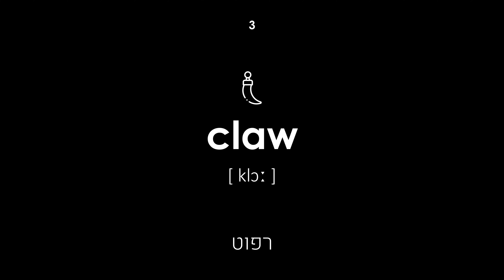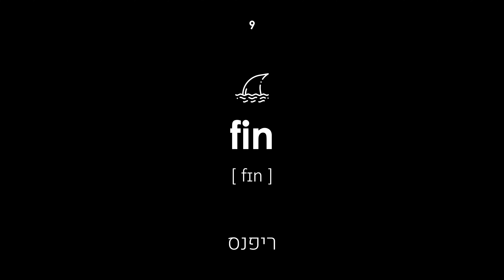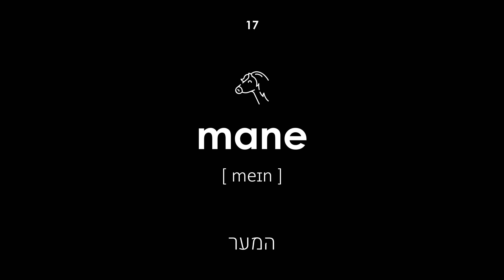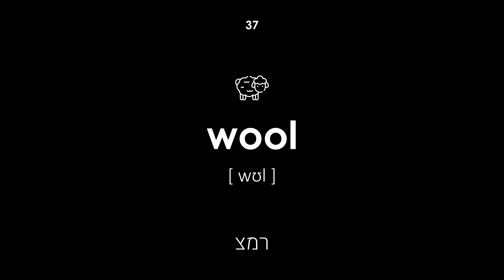חלקי גוף של בעלי חיים באנגלית (קול זכר, רקע שחור)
חלקי גוף של בעלי חיים באנגלית. לכל המילים יש תמלול ותרגום מעברית לאנגלית. שיעור זה יהיה שימושי לילדים ולמבוגרים. המורה אומר את המילים בקול גברי.

ניווט:

00:00 — התחלת השיעור
00:23 — מקור
00:30 — גוּף
00:35 — טופר
00:41 — כרבולת
00:47 — אוזן
00:53 — עין
00:59 — ניב
01:05 — נוֹצָה
01:11 — סנפיר
01:16 — פרווה
01:23 — זימים
01:28 — ראש
01:34 — עור
01:40 — רגל
01:46 — פרסה
01:52 — קרן
01:58 — רעמה
02:04 — פה
02:10 — לוֹעַ
02:17 — אף
02:23 — רֶגֶל
02:29 — קשקש
02:36 — עור
02:41 — צדף
02:48 — חוֹטֶם
02:54 — עוקץ
03:00 — זנב
03:06 — שן
03:11 — משוש
03:17 — לָשׁוֹן
03:24 — חוֹטֶם
03:30 — חט
03:37 — עָטִין
03:43 — ממברנה
03:48 — שָׂפָם
03:54 — כנף
04:00 — צמר
04:06 — נחיר
04:11 — לסת
04:17 — שפתיים
04:24 — סוף השיעור